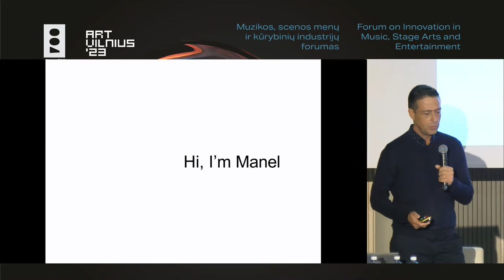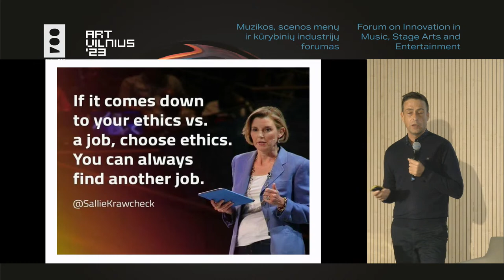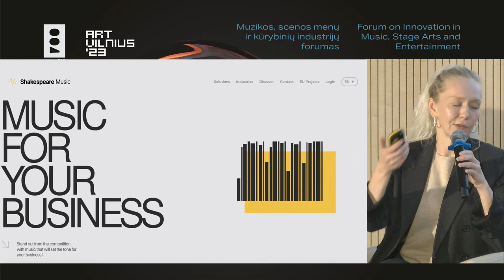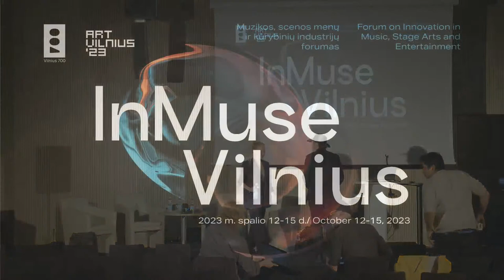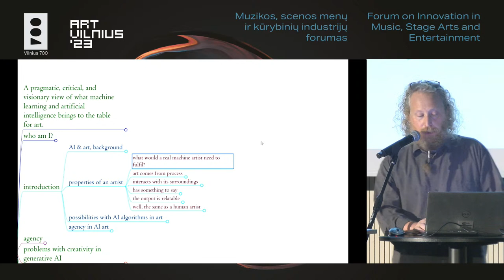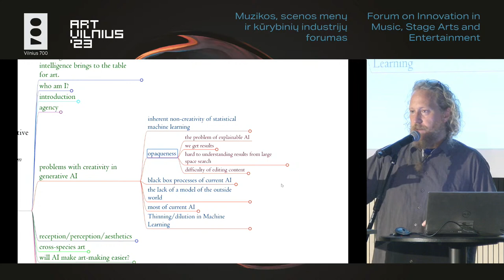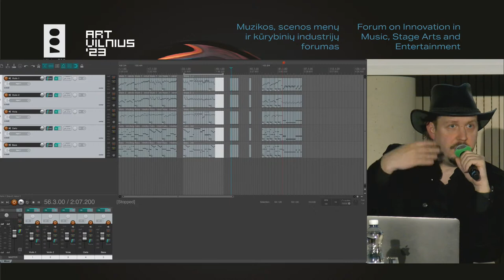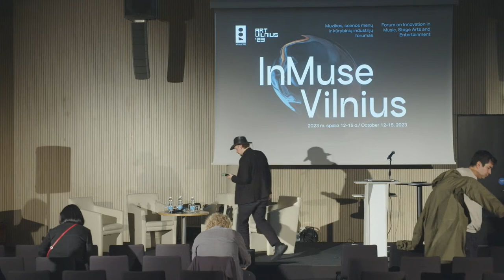InMuse Vilnius | Day 3 | Forum on Innovation in Music, Stage Arts and Entertainment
Day 3

Music, Innovation and Entrepreneurship

12.00 Cultivating Innovation: The Power of Cross-Fertilization and Values-Driven Strategies
Manel González-Piñero, prof., dr. Head of Innovation at CREB UPC, professor of Economics Faculty of the University of Barcelona and at the ESMUC (Catalonia, Spain)

13.00 Music, Business and Wellbeing
Žaneta Daubarė Entrepreneur, Co-Founder and CEO YoursApp

13.30 Coffee break

Innovation in Stage Arts

14.00 Creativity and AI: a Philosophical Perspective
Palle Dahlstedt, Prof., Dr. Composer, Full Professor, University of Gothenburg (Sweden)

14.45 AI Opera “Andromeda”: Co-Creation with Technology
Mantautas Krukauskas, Assoc. Prof. Composer, Head of Music Innovation Studies Centre, Lithuanian Academy of Music and Theatre
Rimas Sakalauskas, Prizewinning Media Artist
Žilvinas Vingelis, Theatre Director, Doctoral Candidate, Lithuanian Academy of Music and Theatre

15.30 From Operomanija to Opera Genome
Ana Ablamonova Producer, CEO Operomanija

16.00 Future of Opera
Moderated by Manel Gonzalez Piñero, Assoc. Prof., Dr. Head of Innovation CREB UPC, Assistant Professor, Faculty of Economics and Business, University of Barcelona (Catalonia, Spain)
Audrius Kundrotas, General Director, Lithuanian National Opera And Ballet Theatre
Jonas Sakalauskas, Singer, Entrepreneur, CEO Lithuanian Exhibition and Congress Center LITEXPO
Jūratė Katinaitė Musicologist, Member of the Lithuanian Council fo Culture

18.00 Volt & Vibe, improvisational electronic music concert at LMTA Balcony Theater (Gedimino pr. 42)
Palle Dahlstedt, Mantautas Krukauskas, Matas Samulionis, Anders Tveit

Free admission to the venues on 12 and 15 October, pre-registration required

Organized by the Music Innovation Studies Centre (MiSC) of the Lithuanian Academy of Music and Theatre, in partnership with Mosaic Creativity and Innovation Hub (HEC Montreal, Canada), and the Lithuanian National Opera and Ballet Theatre, among others, the InMuse Vilnius Forum serves as a nexus between artistry and technology. The forum is also a part of the 700th anniversary celebrations of Vilnius. Financial support is provided by the Lithuanian Council for Culture, Nordplus Horizontal, and the City of Vilnius. The forum will take place at the Lithuanian Academy of Music and Theatre and the Litexpo Exhibition Centre, in conjunction with the ArtVilnius contemporary art fair.

Spanning over four days, the forum offers multidisciplinary space for attendees enjoined by a commitment to innovation and creativity in the fields of music, stage arts, and entertainment. Event will explore the challenges and opportunities presented by the advancements in Artificial Intelligence (AI) and Metaverse technologies, among others. The scope of the forum encompasses music, stage arts, opera, entertainment, games, management of creativity and more, aiming to serve as a platform for experienced and emerging professionals primarily in the Baltic and Nordic countries while also inviting international, cross-sectoral expertise. Activities include presentations, discussions, and networking events.

Besides serving as a catalyst for new creative ideas, anticipated results of the forum include the forming of new partnerships, the initiation of new collaborations, and building up the potential for subsequent research and development opportunities. Speakers and leading panelists from multidisciplinary sectors will contribute to a diverse dialogue, emphasizing the forum's value as a middle ground for innovation and collaboration.

Entrance to Litexpo with an Art Vilnius Fair ticket.
The project is part of the Vilnius 700th anniversary programme.

Organizers:
Lithuanian Academy of Music and Theatre
Lithuanian National Opera and Ballet Theatre

Supported by:
Office of the Government of the Republic of Lithuania
Vilnius City Municipality
Nordplus Horizontal